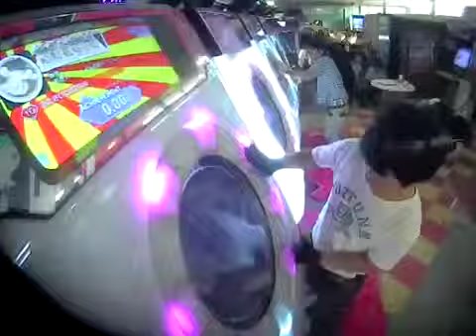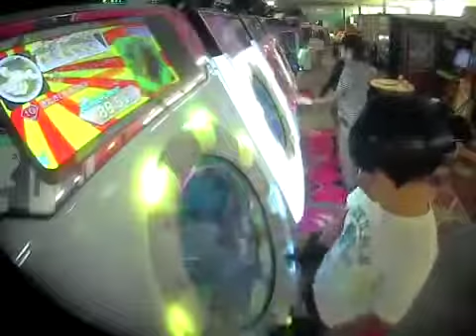【maimai PINK】きたさいたま2000 EXPERT SSS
Player：m*0